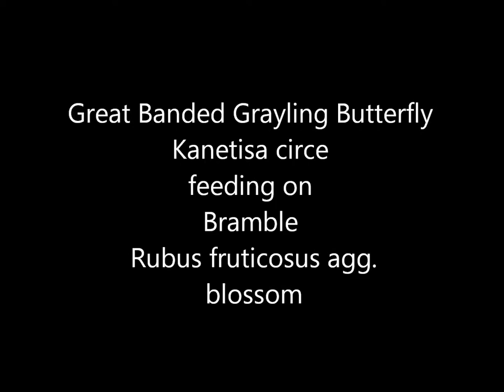Great Banded Grayling Butterfly Kinetisa circe feeding on Bramble Rubus fruticosus blossom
Great Banded Graylings Kinetisa circe are large and impressive butterflies with a gliding flight. Early in the morning they can be observed flying in the treetops and they often roost on the trunks of trees or hide behind ground level vegetation where their cryptic markings make them difficult for potential predators (and lepidopterists) to see. These handsome butterflies settle with their wings closed so their strikingly contrasted uppersides are usually only visible when in flight. When feeding they sometimes flash their wings briefly in response to being approached by other insects and would doubtless do the same to warn approaching birds. As a consequence there is a reasonable chance of these markings being captured on video. There was a healthy population of these butterflies in the Ardèche, South of France where this film was taken and one rather unfortunate indicator of this was high mortality on the roads as many butterflies had swooped down in front of cars and been hit. Some authorities have said that they only feed on flowers occasionally but this was not my experience as they were seen to be visiting Lavender Lavandula spp. quite frequently.